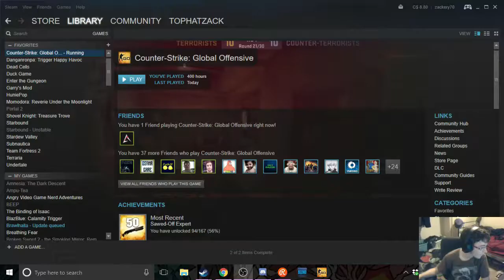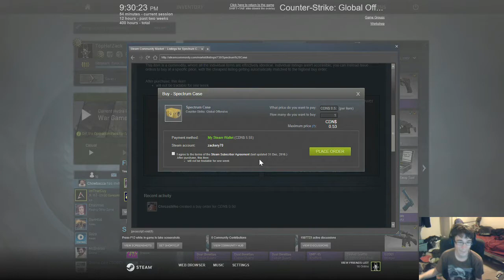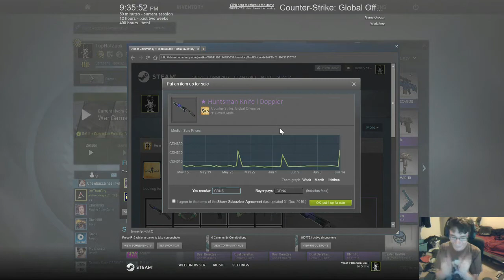CS:GO Knife unboxing (whale orgasm sounds)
this is a really old video I made in meant to edit more but clearly that's not going to happen so I'm just going to make it public